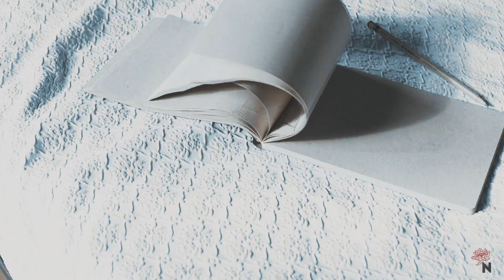Idontbelong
colouring; 'autumn blues' by autumnfantasy